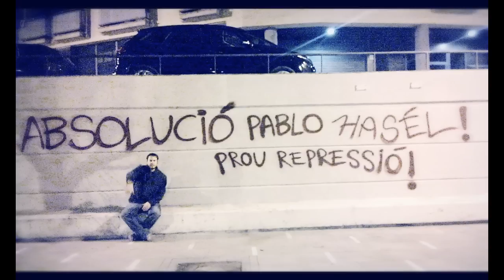Pablo Hasél,,, Ningún juicio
Porque ningún juicio podrá frenar la lucha por la libertad, por la dignidad, contra la barbarie capitalista.